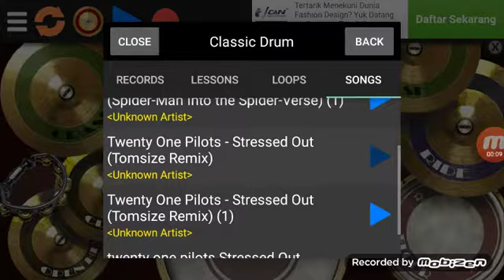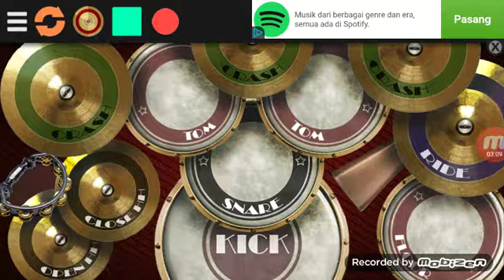Stressed out tomesize remix|classic drum cover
Lol its hard